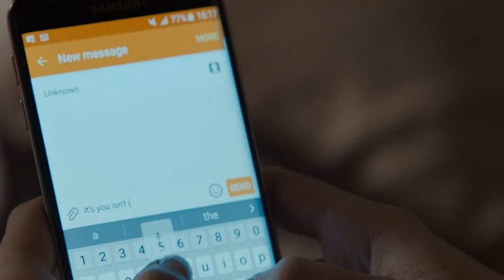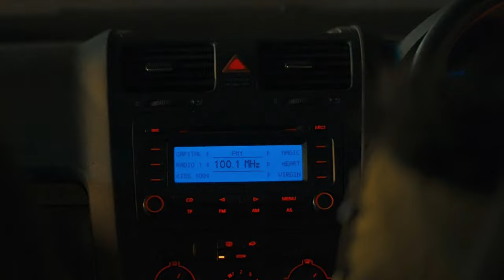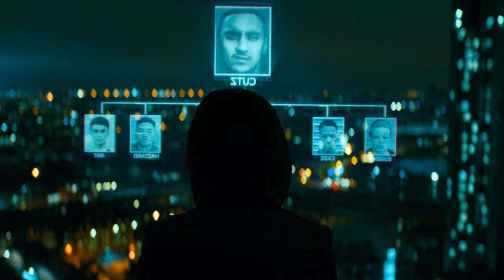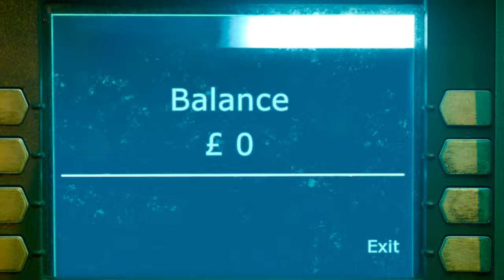HIT by a bullet, phone fragments entered his brain, Gains him SUPER POWER | Sci-Fi Movie Recap 2024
Hello everyone, in this video I will summarize the entire storyline of the film IBOY which was released in 2017. Directed by Adam Randall and starring Bill Milner, Maisie Williams, Miranda Richardson, Rory Kinnear, Shaquille Ali-Yebuah, and Jordan Bolger.

Synopsis: A Teenager wakes up from a long sleep caused by an injury only to find out that pieces of his broken smartphone have become a part of his brain. This unexpected turn of events gives him extraordinary abilities, transforming him into a being with superhuman powers.